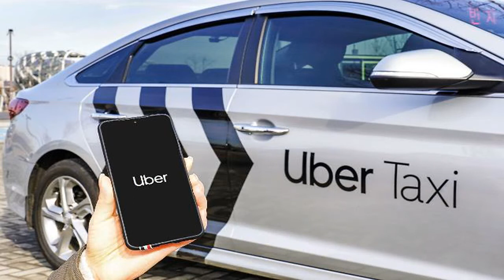'우버택시' 서울 달린다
서울 시내에서 ‘우버(Uber)’ 로고가 적힌 택시를 볼 수 있게 된다. 우버는 일반적인 택시 중개 서비스가 아닌 자신의 브랜드를 내건 가맹택시 서비스를 선보였다. 가맹택시는 카카오와 쏘카가 적극적으로 세를 넓히고 있는 시장이다. 이번 우버의 참전으로 업체간 경쟁이 더 치열해질 전망이다.  글로벌 차량 호출 서비스 기업 우버가 20일 ‘우버 택시’의 베타 서비스를 시작한다고 밝혔다.  우버 택시는 기존에 우버가 제공해오던 일반적인 택시 호출 서비스와 달리 우버의 브랜드를 내건 가맹택시다. 가맹택시란 IT 플랫폼 기업이 법인, 개인택시를 기반으로 선보이는 택시 서비스로, 플랫폼 기업은 택시 호출 서비스의 품질을 관리하고 그에 대한 수수료를 받는다. 카카오모빌리티의 ‘카카오 T 블루’, VCNC의 ‘타다 라이트’가 가맹택시 서비스의 대표적인 사례다.   우버 택시는 일반 택시와 동일한 요금이 적용되며, 승객은 우버 앱에서 기존 서비스인 일반 택시, 우버 블랙 등과 신규 추가된 우버 택시 중에 옵션을 선택할 수 있다. 우버는 1분기 이내에 가맹택시를 1000대까지 증차할 계획이다. 우버는 초기 이용자 확보를 위해 우버 택시의 이용료를 할인해주는 마케팅을 펼치고 있다.  우버 택시 이미지[사진=우버 제공]  우버는 승차 거부 없는 택시 서비스를 제공하기 위해 기사에게 목적지가 노출되지 않는 정책을 시행하고, 이용자들이 앱을 통해 실시간으로 주변에 있는 우버 택시를 확인할 수 있는 편의 기능을 제공한다. 승객들과 가장 가까이에 있는 택시를 연결해주는 자동 배차 기능이 지원되며, 앱에 미리 등록한 카드로 결제가 이뤄지는 앱 결제 시스템도 지원한다. 우버는 이를 통해 운전자와 승객 간 접촉을 최소화할 수 있다고 설명했다.  우버는 승객의 안전을 위한 기능도 강조했다. 승객이 스마트폰 화면에 특정 색상의 배경을 띄워 운전자에게 본인이 승객임을 보여줄 수 있는 ‘색상으로 승객 찾기’ 기능과 위기 발생 시 112를 즉시 호출할 수 있는 ‘긴급' 버튼이 담긴다. 이외에도 운전자와 승객 간 연락을 주고받을 때 개인 정보 노출을 방지하기 위해 전화번호를 암호화하고, 문제 발생 시 우버 고객센터가 중재에 나서는 정책도 운영한다.  최근에는 코로나19 확산으로부터 승객을 보호하기 위해 운전자의 개인위생 관리와 차량 방역에 만전을 기하고 있다고 우버는 강조했다.  톰 화이트 우버 한국 총괄은 "우버 가맹택시는 해외에서 검증받은 기술과 혁신의 토대 위에서 한국 시장에 최적화해 선보이는 서비스"라며 "우버 가맹택시 서비스는 위생 및 방역 수칙을 철저히 준수하며 최첨단 안전 기능을 제공해 모든 우버 앱 이용객의 안전한 이동을 위해 최선을 다할 것"이라고 말했다.   한편 카카오모빌리티는 지난해 말 기준, 가맹택시 '카카오 T 블루'의 수를 1만3000대까지 확장했다. VCNC는 지난해 '타다 금지법'이 도입된 후 가맹택시로 눈을 돌렸고, 부산과 성남에 가맹택시 ‘타다 라이트’를 출시했다.  서울 시내를 달리는 우버택시 (사진=아주경제 DB)